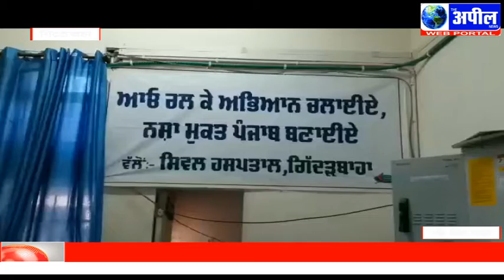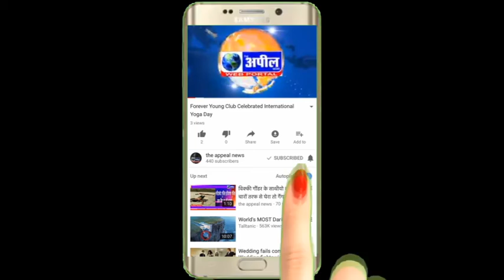सिविल अस्पताल के ओट कलीनिक कर्मियों ने काले बिल्ले लगा की कलम छोड़ हड़ताल | The Appeal News Paper